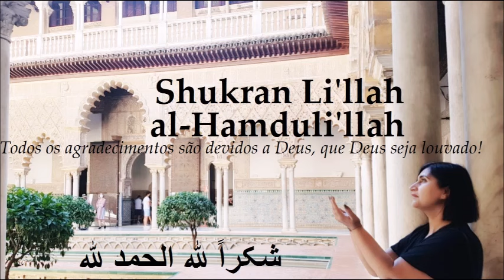Shukran Li'llah al-Hamduli'llah 📿 Shukrana Tasbih 📿 Oferecido por Shaheena Karim ذكر تسبيح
شکراً لله الحمد لله
SHUKRAN LI’LLAH AL-HAMDULI’LLAH
શુક્રન લીલ્લાહ અલ્હમ્દુ લીલ્લાહ
Todos os agradecimentos são devidos a Deus, que Deus seja louvado!
All Thanks are due to God, may God be Praised!